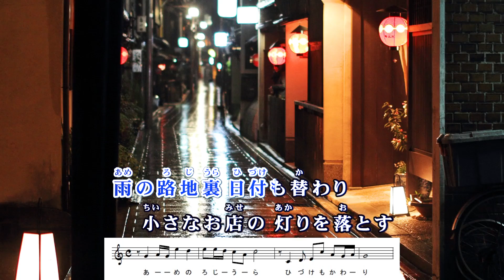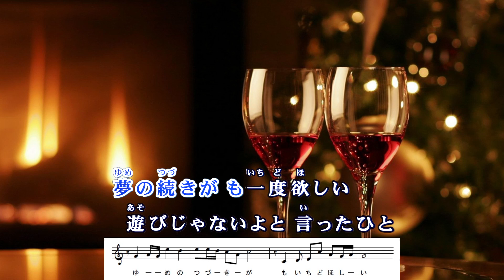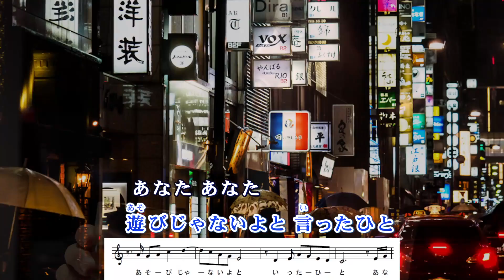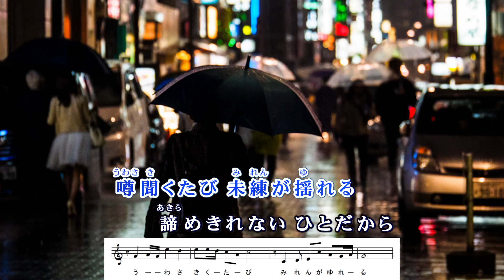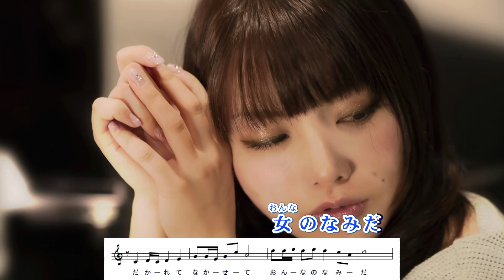女のなみだ / 角川 博 Cover：山口えい子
2018年1月24日発売　角川 博さん「女のなみだ」
・作詞：かず 翼　・作曲：岡 千秋　・編曲：前田俊明
☆メロディー譜はオリジナルキーです。